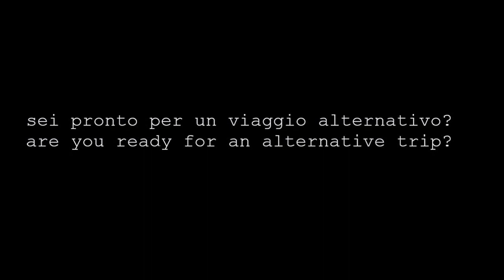coming soon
song: Frivolous - moonshine